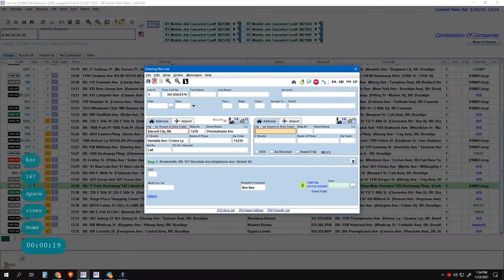Multi Destinations Job Entry 2021 01 23 13 33 53